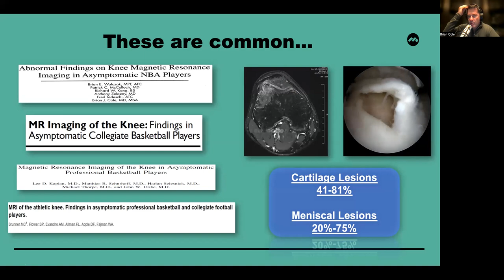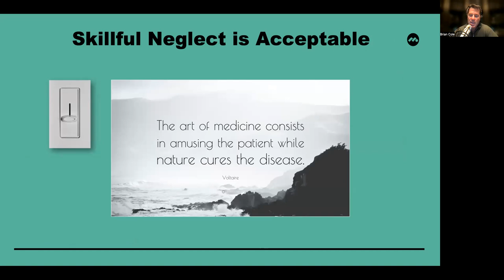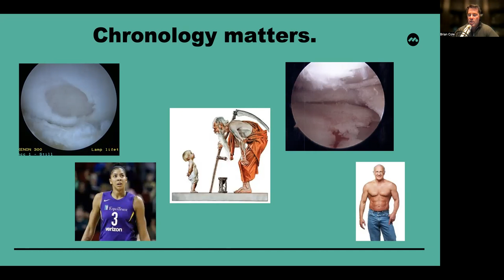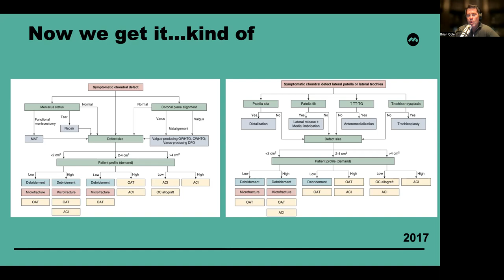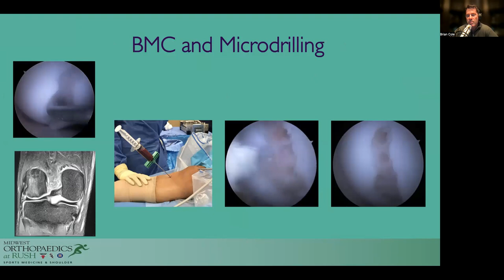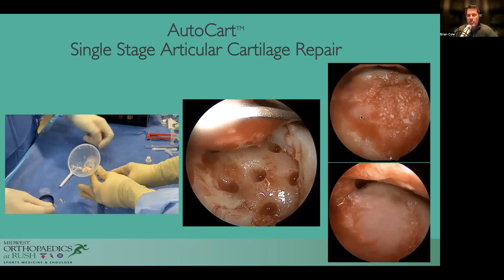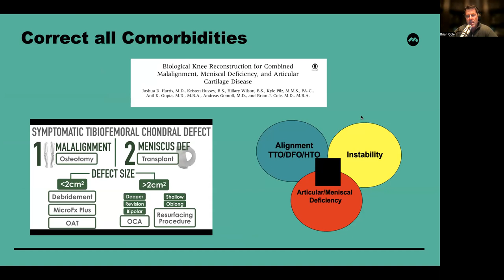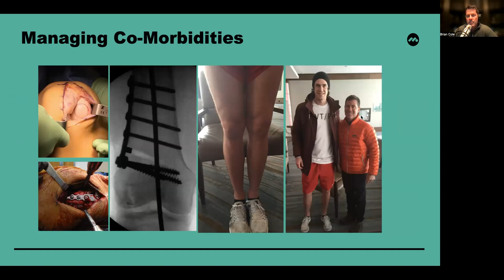Management of Articular Cartilage Defects in Athletes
Dr. Cole presents treatment options, the decision-making process, and outcomes for athletes with an articular cartilage defect.